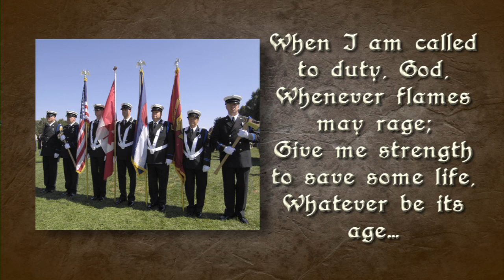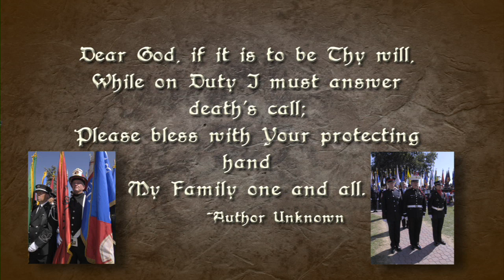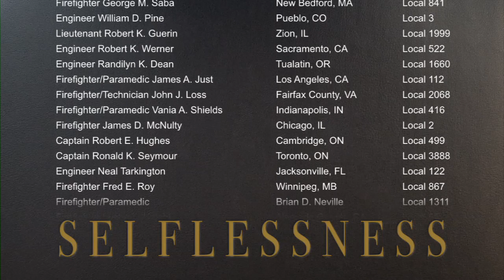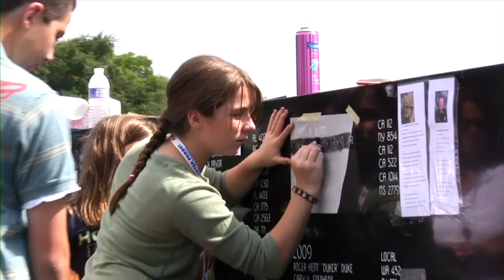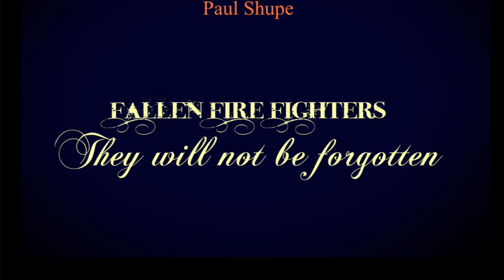2009 IAFF Memorial HD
A video tribute to the men and women who have given their lives in service of others.
Held at Colorado Springs, Colorado Sept 19, 2009.
Produced by Mark Jones of the Mesa Fire Dept, Mesa Az. IAFF local 2260, United Mesa Fire Fighters